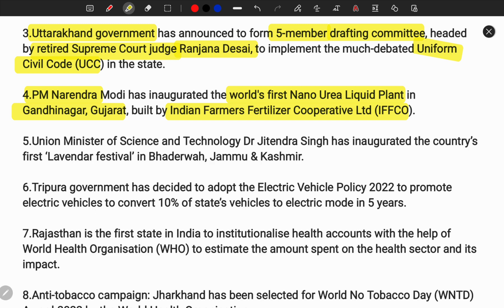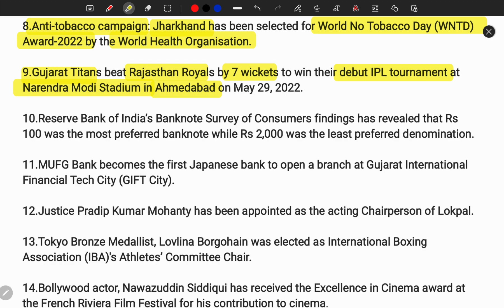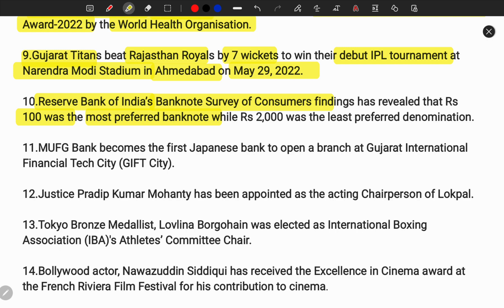8:00 AM | 31 May 2022 | ENGLISH DAILY CURRENT AFFAIRS NEWS BY SPR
English vocabulary in shorts from Hindu editorial for all competitive exams by SPR

31 May 2022 English vocabulary in shorts from Hindu editorial by SPR for all competitive exams,

8:00 AM | 31 May 2022 | ENGLISH DAILY CURRENT AFFAIRS NEWS BY SPR,